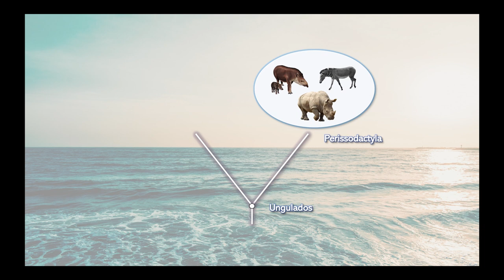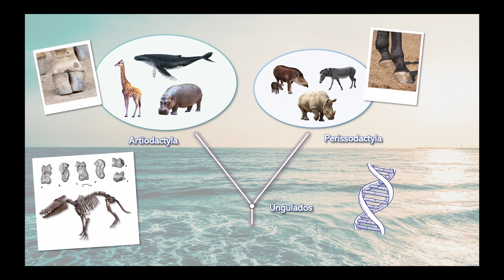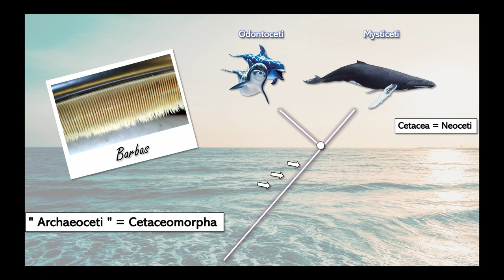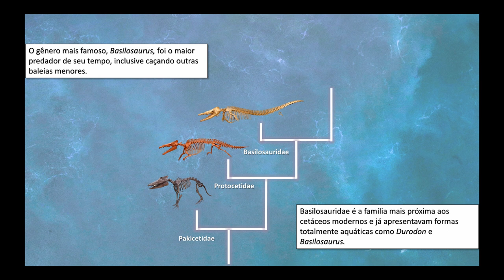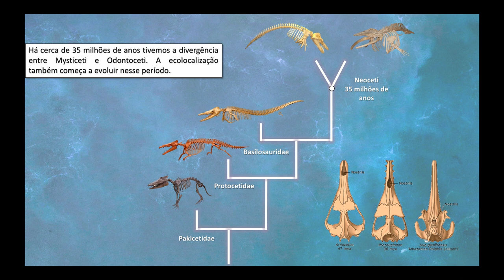Evolução das Baleias em 5 minutos!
Você sabe como surgiram as baleias? Esses organismos fascinantes têm uma história evolutiva incrível que agora é resumida neste novo episódio do Nature Loop!

Dicas de Leitura - para quem curtiu e gostaria de conhecer mais sobre a paleontologia das baleias nós indicamos o livro '' Spying on Whales '' do paleontólogo Nick Pyenson.

Link para compra

Imagem do calcâneo retirada de Gingerich et al., 2017. Paleoarte por Carl Buell.

Demais fotos e imagens retiradas de sites de compartilhamento livre de pngs.